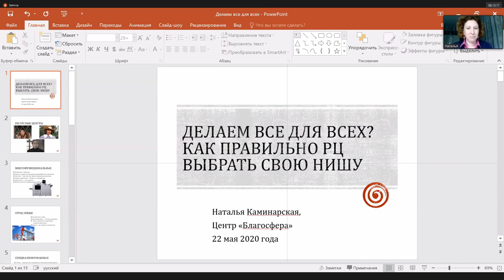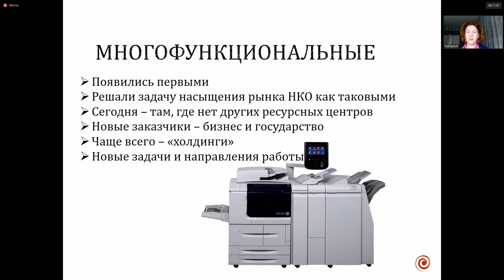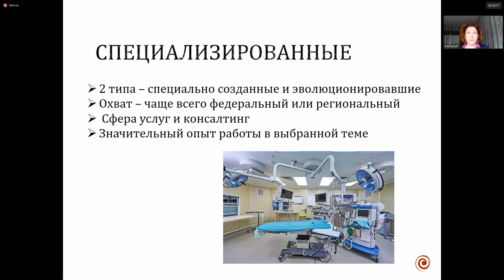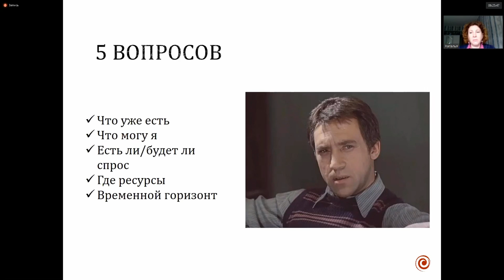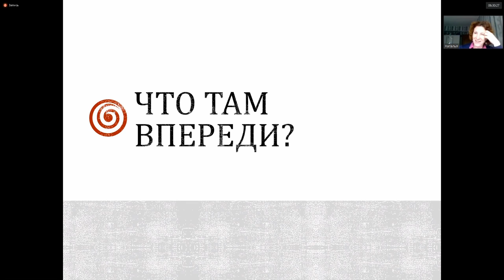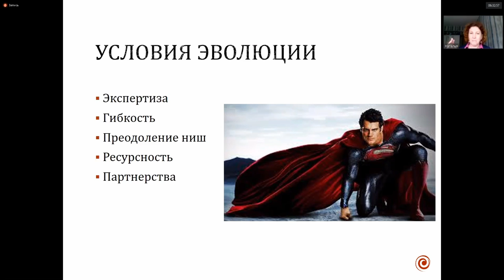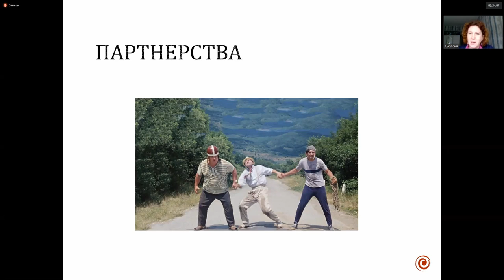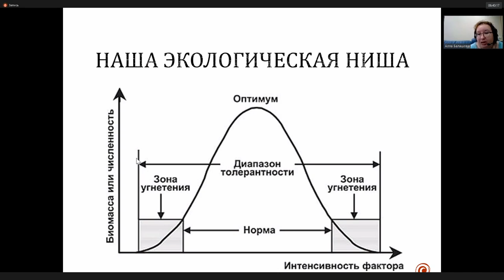Наталья Каминарская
Тема выступления "Делаем все для всех? Или как правильно выбрать свою нишу"
Директор Центра развития социально-культурных инициатив и благотворительности «БлагоСфера»

Организатор марафона  Благотворительный фонд развития сообщества «Гарант» — в рамках проекта «От практики к устойчивому развитию: повышение потенциала ресурсных центров для НКО» при поддержке Фонда президентских грантов.